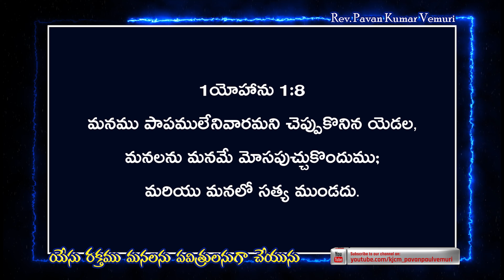యేసు రక్తము మనలను పవిత్రులనుగా చేయును || Sermon by Rev. Pavan Kumar Vemuri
IFSC: BARBOMARRED